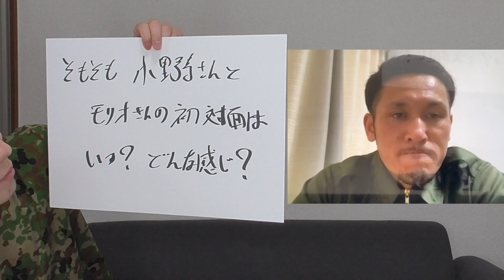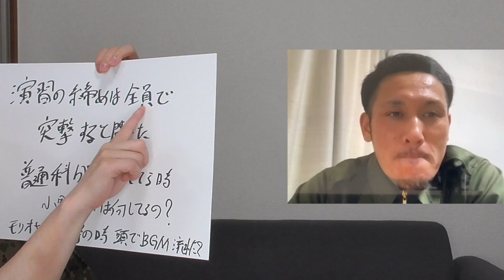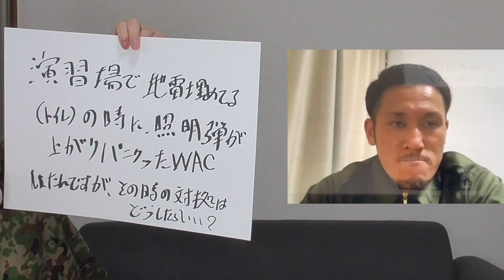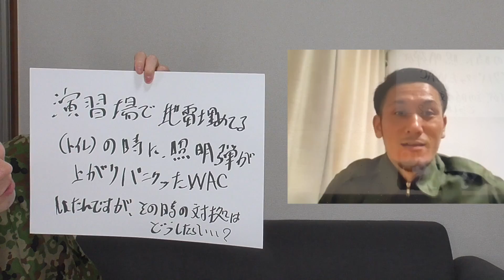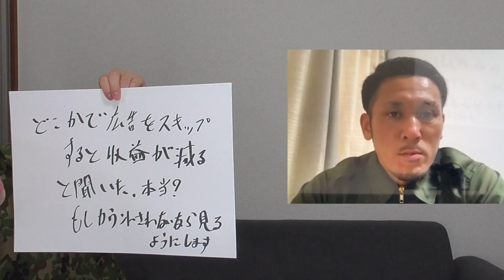【質問コーナー】その56 たくさんの質問に答えてみた！！元自衛隊芸人トッカグン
★トッカグン防災サバイバルBOOK
★ONイーツの食材
★照明弾上がった時の隠し道具

▼▼▼戦闘糧食・お手紙・差し入れ等こちらまで▼▼▼
※到着日は毎月5日、15日、25日で受付けております。それ以外の日にちは指定しない様にご協力よろしくお願いします。
〒150−0042
東京都渋谷区宇田川町31−2 B1F BEAM　ヨシモト無限大ホール　トッカグン（youtube）宛
※食品は撮影に使う物以外、お受け取りできません。